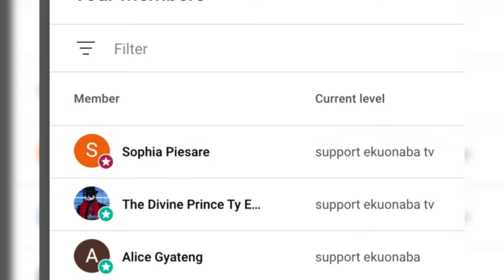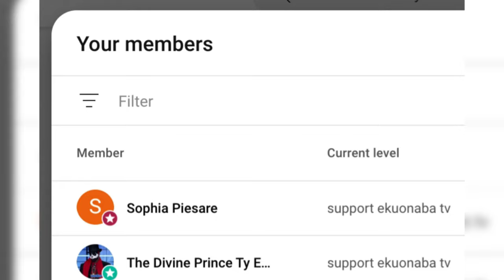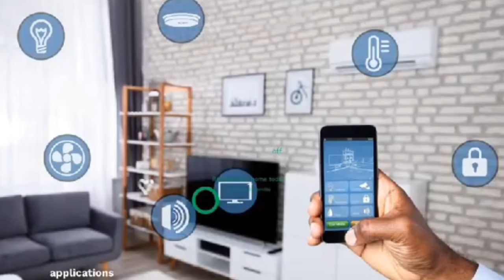okatakyei Afrifa warnş NPP, reveals some secretș